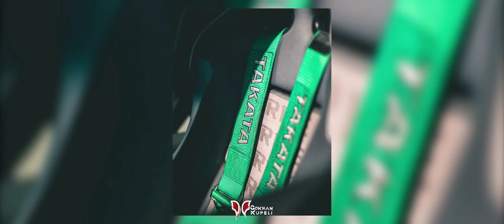Gökhan Küpeli - Kulikitakati